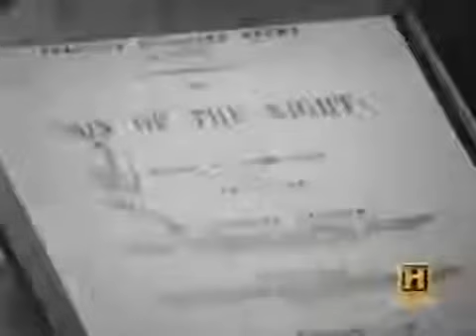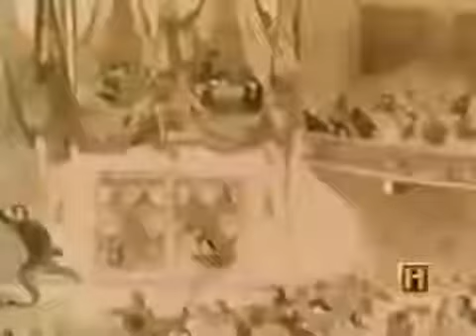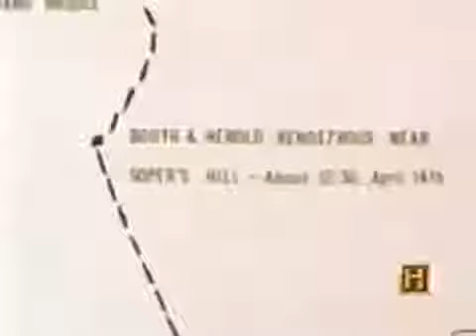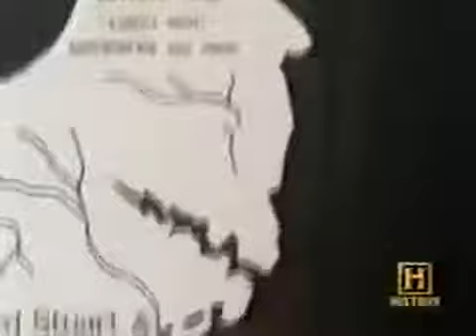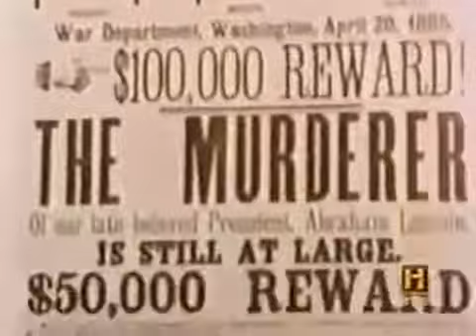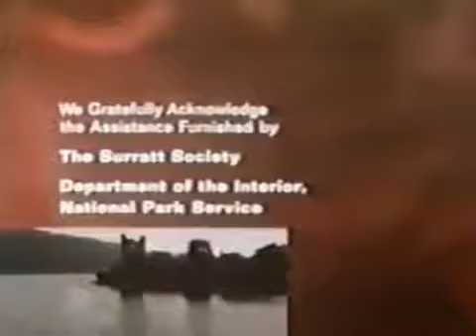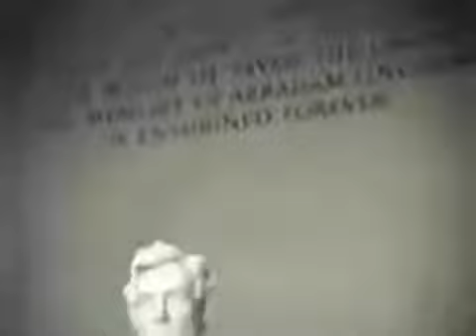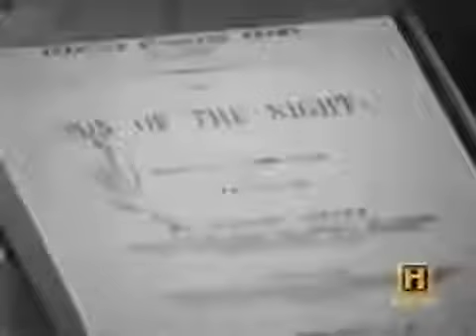The Abe Lincoln Conspiracy (SECRET TRUTH REVEALED) History Documentary Finally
The Abe Lincoln Conspiracy (SECRET TRUTH REVEALED) History Documentary Cracks the case of the 19th century--how the assassination of Abraham Lincoln was meticulously planned and abominably.

The Abe Lincoln Conspiracy (SECRET TRUTH REVEALED) History Documentary Cracks the case of the 19th century--how the assassination of Abraham . VeVo- documentary documentary, documentary.

Welcome to Top10Archive! For more than 50 years, John F. Kennedys assassination has baffled the masses. In this video, well take a look at 10 reasons to believe there was a conspiracy to.